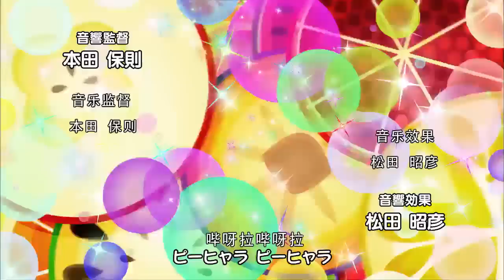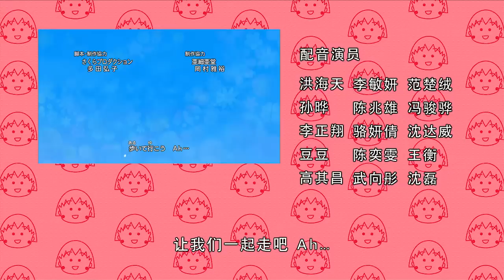櫻桃小丸子 #960 广志在生日那天变成灰姑娘／山根进行足球晨练